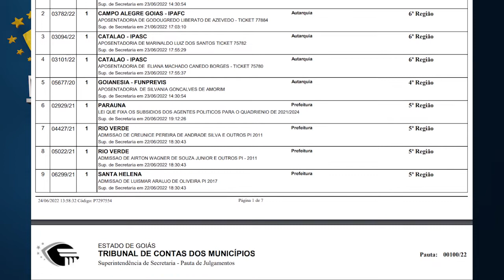Minuto TCMGO - Primeira Câmara - (28/06/22)